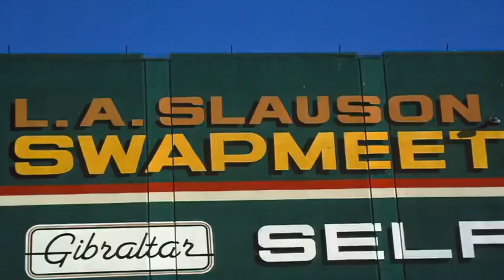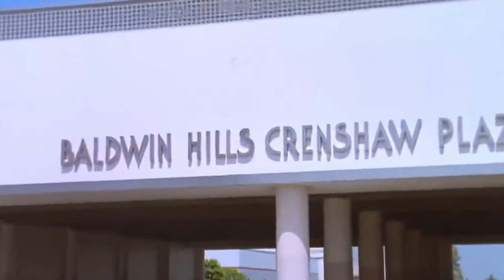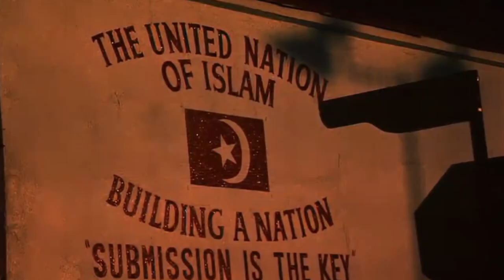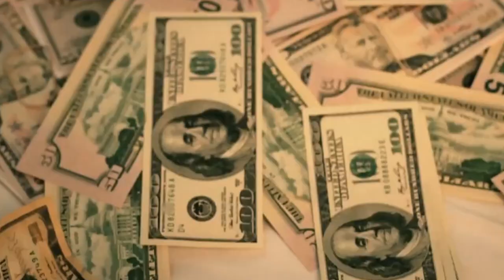2Pac - Scarface ft. Snoop Dogg & Ice Cube & 50 Cent (Music Video) 2023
2Pac - Scarface ft. Snoop Dogg & Ice Cube & 50 Cent